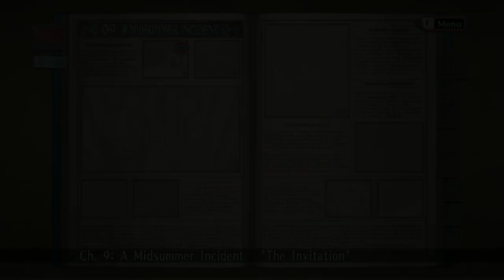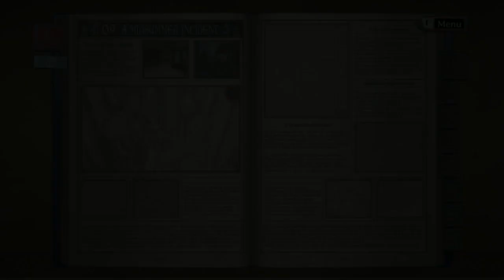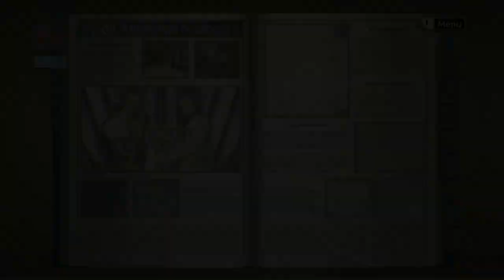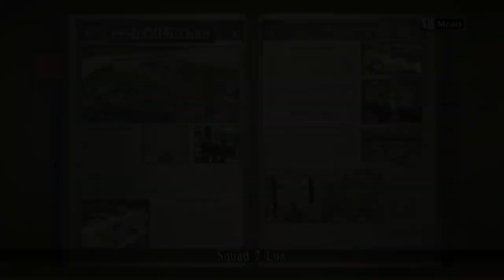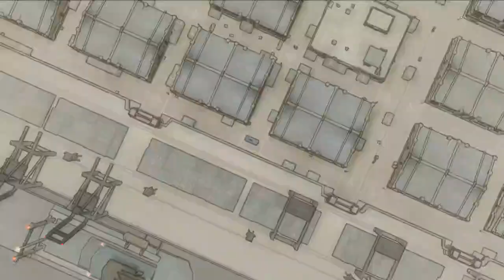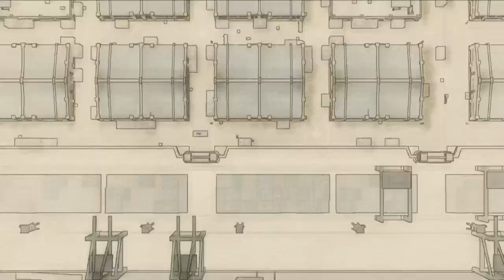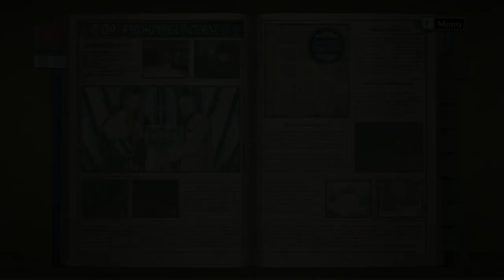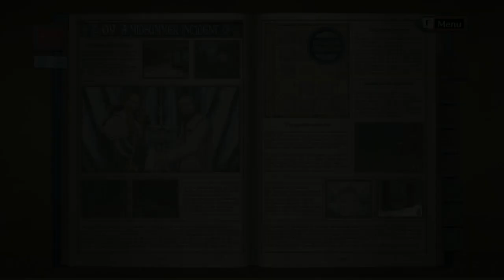VALKYRIA CHRONICLES - Gameplay ITA - 12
Valkyria Chronicles è LIVE ogni Domenica alle 21 su Twitch e YT!